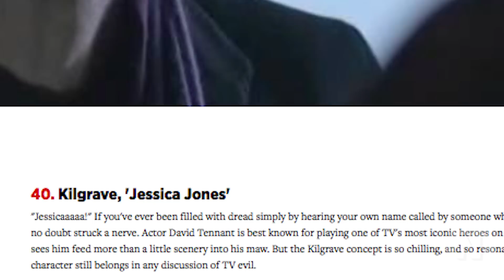Kilgrave Returning to Jessica Jones Season 2; HOW Did He Survive!!?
It’s no secret that series stand out David Tennant is returning to season 2 of Jessica Jones. The how though, is where viewers are a little fuzzy. As fans will recall, last season ended with our favorite whiskey guzzling PI snapping the neck of her former captor, and, while we have no doctors on staff at NerdWire, that seems like an injury you don’t come back from. So now let's look at how Kilgrave will make another appearance!